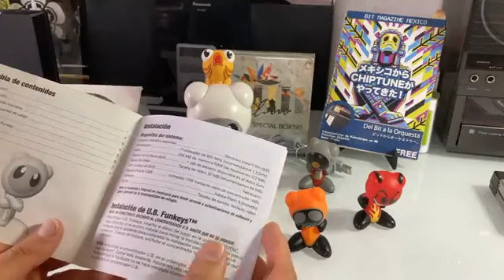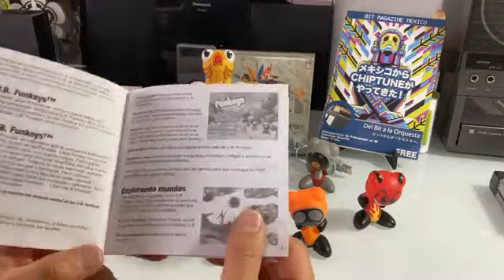Funkeys, RADICA & Mattel, 2007 ¿Qué había antes de Skylanders y Amiibos?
A finales de la primer década del 2000, Mattel comercializo con éxito moderado estos personajes que podrían ser antecesores de las figuras Skylanders y los típicos Amiibos o personajes con tecnología NFC, Funkeys fueron un proyecto interesante y muy básico que no contaban con esta tecnología pero fueron inspiración. ¿les conocieron?